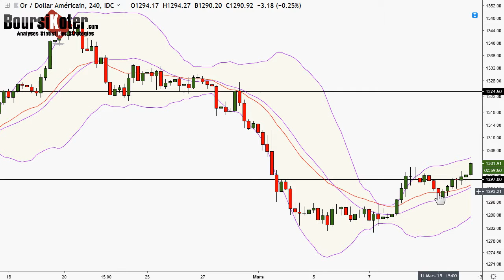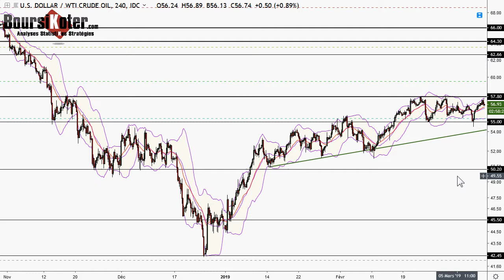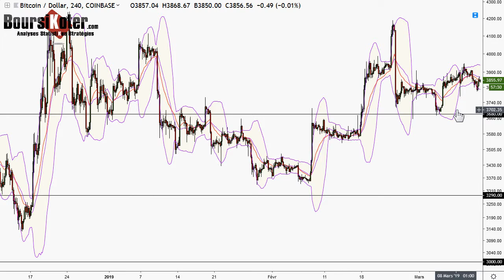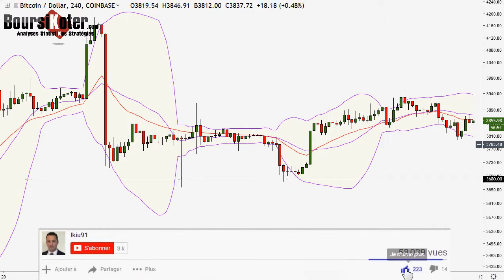Analyse technique FOREX du 12-03-2019 en Vidéo par boursikoter